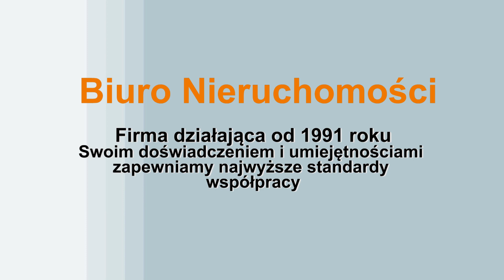Mieszkanie przedwojenne w kamienicy, Wrocław ul. Probusa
Mieszkanie z zachowane w przedwojennym klimacie, 3 pokoje 80 m2